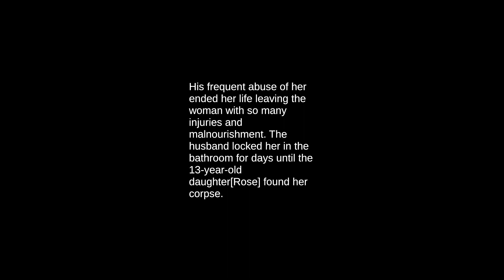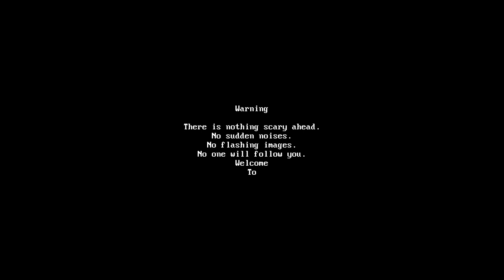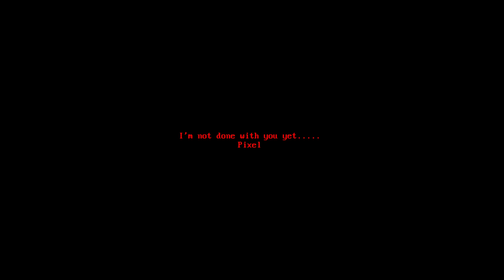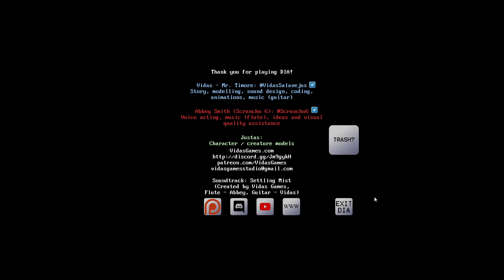3x HOROROVÁ HRA #7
3 krátké hororové hry nacpané do jednoho videa.

0:00 Bloody Room
12:02 The Catacombs
17:31 Dia

Děkuji vám!